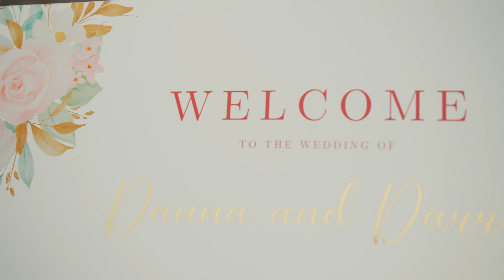Danna & Darren Teaser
Teaser for the wedding of Danna & Darren at Clava Lodge